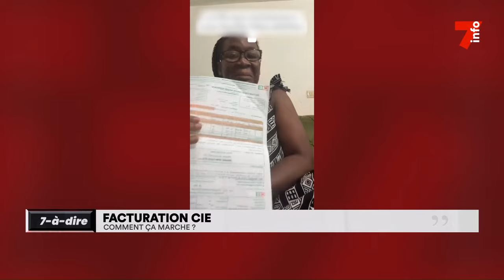7-à-dire | Amon Apollinaire N'gbéké, directeur de la facturation à la CIE